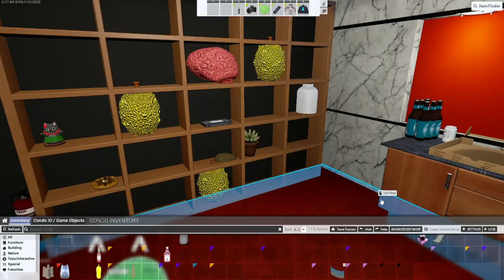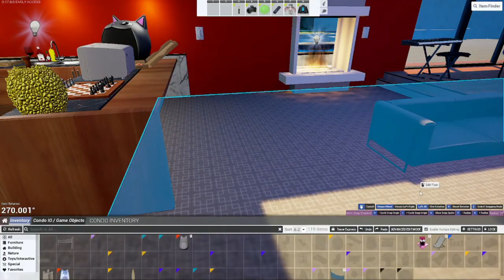ZNOWU BALL RACY (NOWY GRACZ W NASZYM MIEŚCIE!) | TOWER UNITE [08]